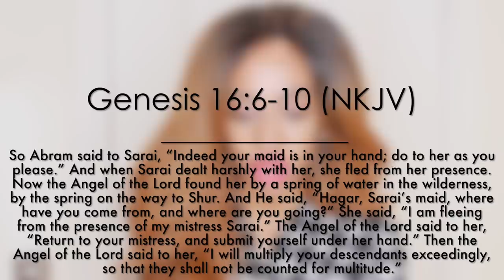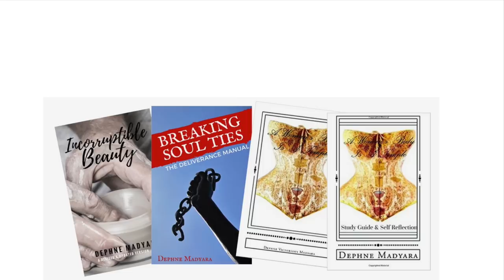GOD IS OPENING YOUR WOMB, DO NOT PROMOTE YOUR HAGAR (THE EGYPTIAN) - Wisdom Wednesdays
DO NOT PROMOTE YOUR HAGAR (THE EGYPTIAN) BECAUSE GOD IS GOING TO USE YOUR WOMB! Can you recognise who your Hagar is? The season of wombs being open is nigh and here, do not promote Hagar because your Hagar will despise you!

● AUTHORED BOOKS ●
The Art of Being Private

Love & Blessings
Dephne